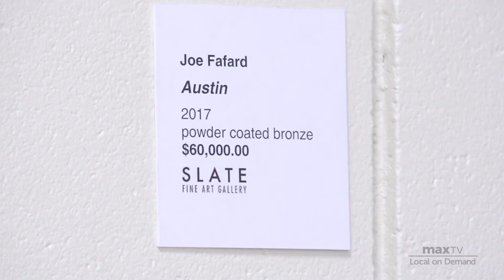Saskatchewan Artists Featured In An Innovative Art Exhibition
Saskatchewan Artists is the focus of a unique collaboration that transpired through the “Art for Sale” exhibition at the Art Gallery of Swift Current bringing together artists and commercial galleries from all corners of the province. “The Gallery / art placement in Saskatoon and Slate Fine Art Gallery in Regina are two reputable commercial galleries in the province representing a variety of Saskatchewan artists, each know of each other yet have never showcased their clients together in one large scale exhibition,” said Kim Houghtaling, Curator for the Art Gallery of Swift Current.  “After several discussions which each of the gallery owners, I realized this concept of bringing the two galleries together needed to be realized and would benefit the artists as well, while introducing their work to a broader audience,” Houghtaling said.
In conjunction with this gallery partnership, is an exciting documentary now airing on SaskTel MAX Local on Demand spotlighting the “Art for Sale” exhibition.
This in-depth look into the world of art featuring artists from The Gallery / art placement in Saskatoon and Slate Fine Art Gallery in Regina helps viewers better understand the relationship between commercial galleries and artists and the process of placing a price tag on a piece of art.

Interviews with several Saskatchewan artists and the gallery owners helps the general public not only gain an appreciation of art in our everyday life, but the also the time and dedication that goes into creating a piece of art in all mediums.

The Art Gallery of Swift Current wishes to thank SaskTel MAX Local on Demand for its partnership in broadcasting this feature in partnership with the creative efforts of Bamboo Shoots of Saskatoon and Overtime Communications of Swift Current.